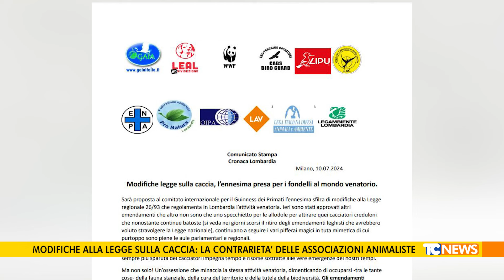Modifiche alla legge sulla caccia: la contrarietà delle associazioni animaliste